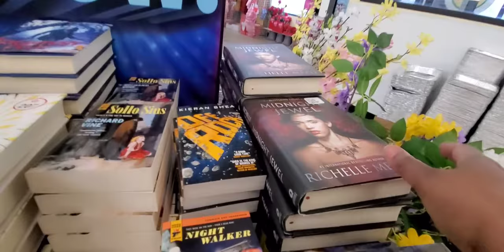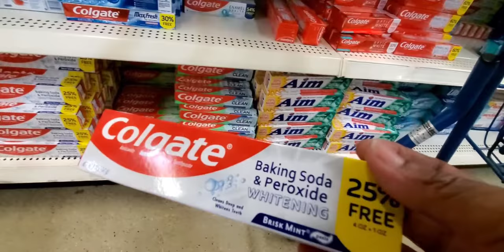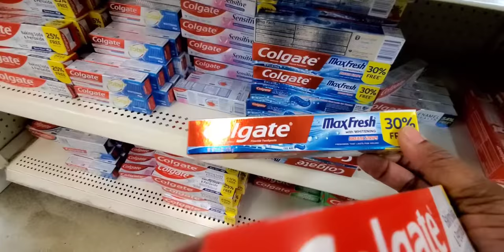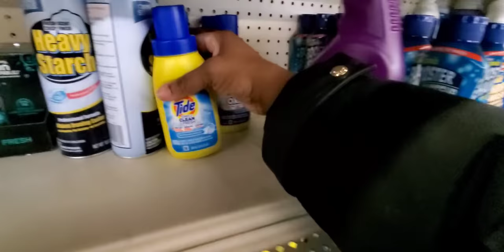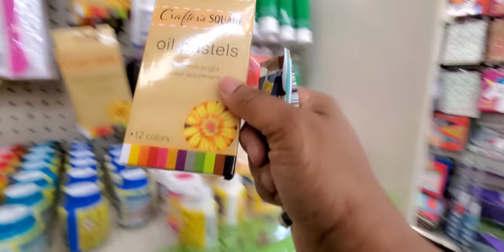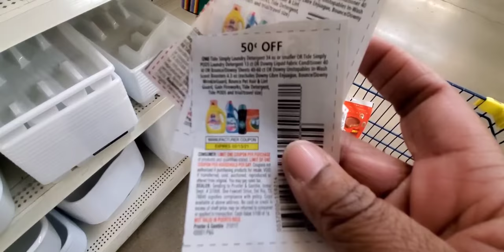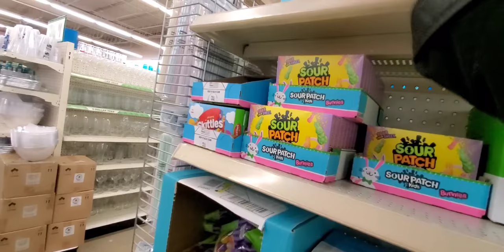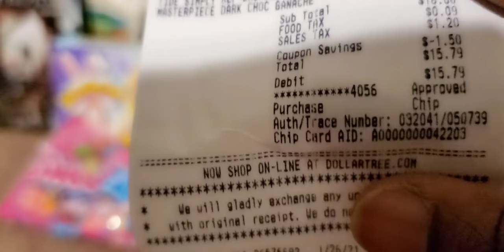1/27/2021 DOLLAR TREE WEEKLY COUPONING HAUL | 10 ITEMS | $2.50 | DISINFECTANT SPRAY | MOVIES.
1/27/2021 This video is about my Dollar Tree Weekly Couponing haul 10 items for $2.50, disinfectant spray and movies.

Hi" My Name is Yokie and my channel is dedicated to people that want to change their life for everyday living, I'm a family coach that teach you simple couponing hauls, savings tips that get results, budgeting ideas that will make you change your mind about how you see money and make it work for you, and I do quick (do it yourself ideas )so that you can cut out the middle man and see your money grow.